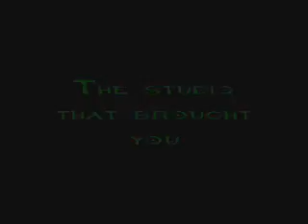Halorigins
The offical trailer of an upcoming prequel to Halo: Combat Evolved.